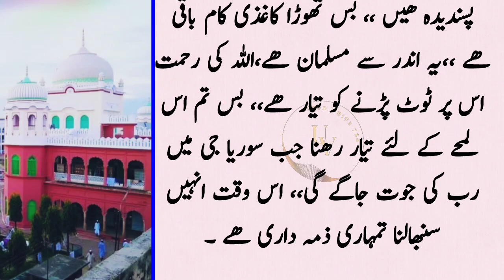Wo Darul Uloom e Dewband ky qarib aik hindu muhaly may paida howa||Aik din Madarse ky Muhtamem ney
He was born in a rich Hindu family in a neighborhood near Darul Uloom Deoband and belonged to the school of thought of Hindus who worship the sun. He was a compassionate and caring young man, always ready to help someone! Beyond the religious prejudice, all the women of the neighborhood were called masi and did their work! It was his habit since his youth that he would come to the well of Darul Uloom in the morning a little before sunrise, draw water and bathe, and then turn his back to the sun and gaze at the neck of his shadow for hours.